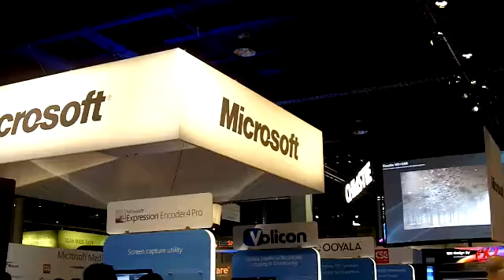Working White Spaces!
Darrin Mylet of Adaptrum demonstrates their white space solution at 2011 NAB. ;Using TDD OFDMA technology, tunable from 400 to 1,000 MHz, they were able to acheive 94% efficiency and aggregated data rate of 11.1 Mbps.